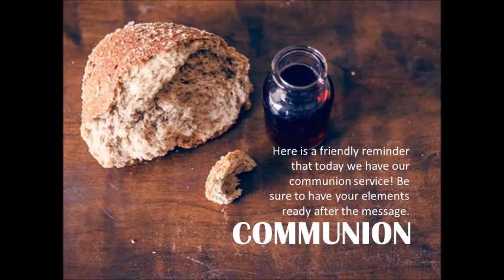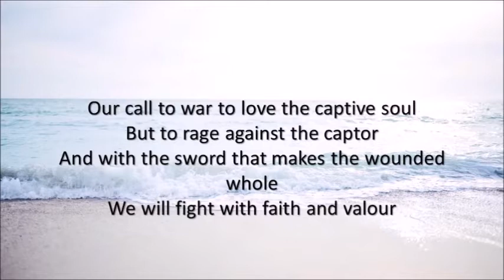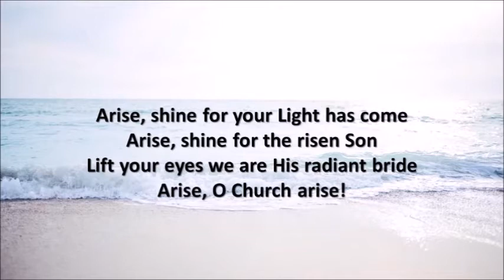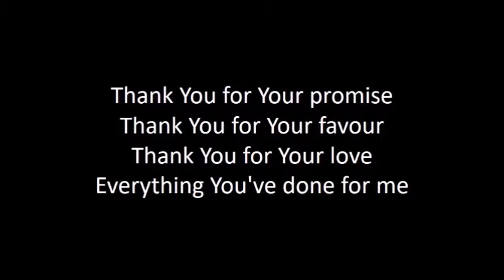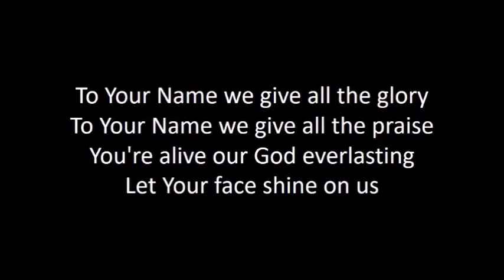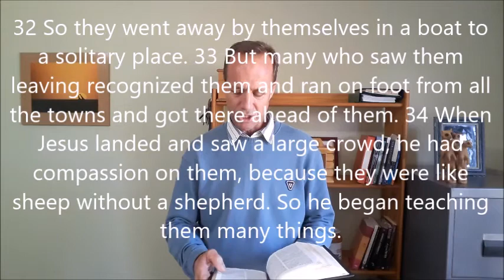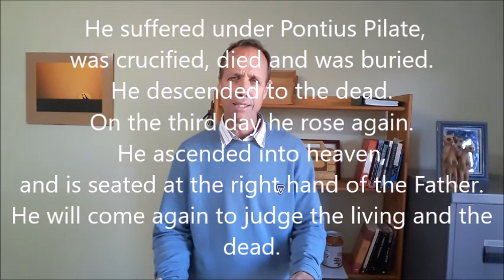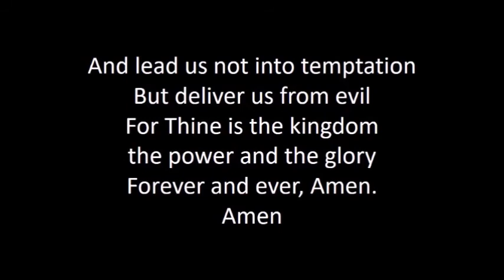4 July 2021 Digital Service with Communion: “Compassion”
A message by Rev Murray Smith at Summerstrand United Church.

Visit us at 69 Erasmus street, Summerstrand, Port Elizabeth, Eastern Cape, South Africa.

Our vision:
"We see a SPIRIT-LED caring community, rooted in CHRIST, living according to God's Word, reaching out to diverse people and making disciples to the glory of God. A place known for FAITH, where broken lives find HOPE and where the LOVE of Jesus is real, tangible and practical, where people can be themselves and ALL are WELCOME."